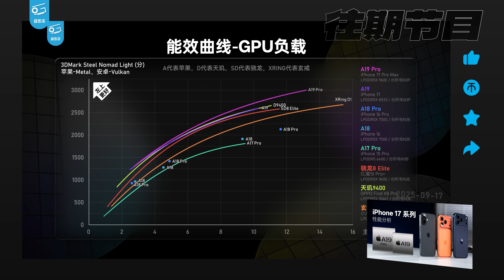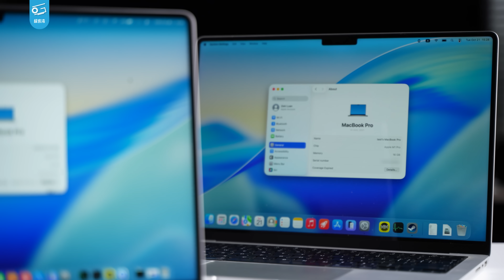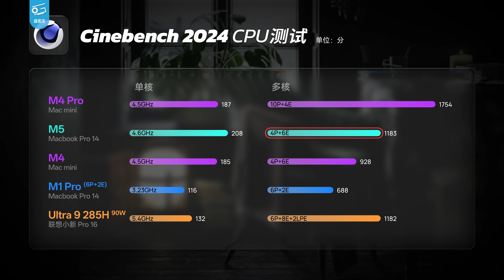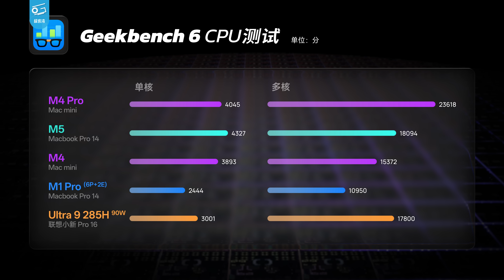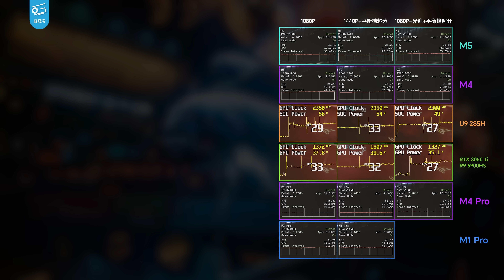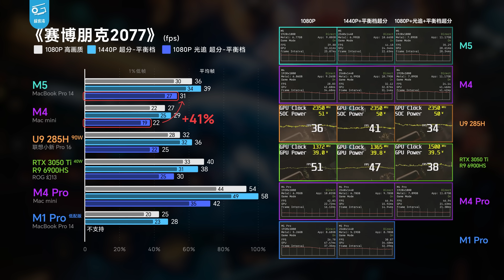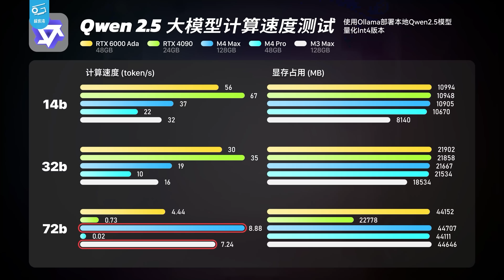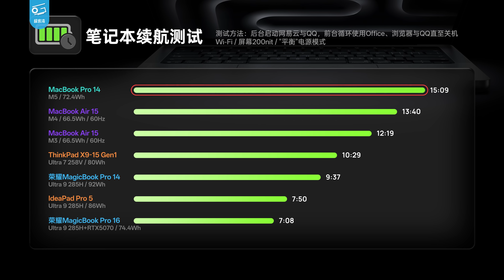MacBook Pro M5性能测试：新架构GPU能带来什么？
苹果推出了M5处理器的几款新品，今天我们用新款MacBook Pro 14，来看看M5的性能表现如何，新GPU在游戏、AI、创作领域的表现是否都有明显提升？续航表现又如何？一起来看看吧！